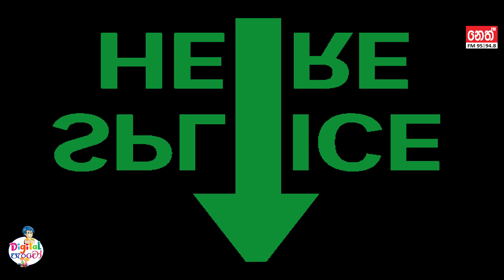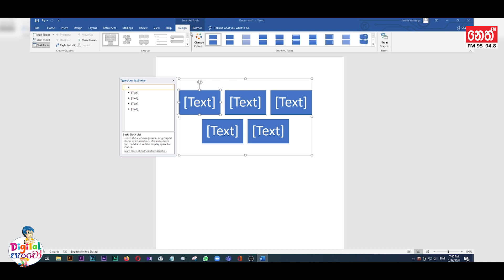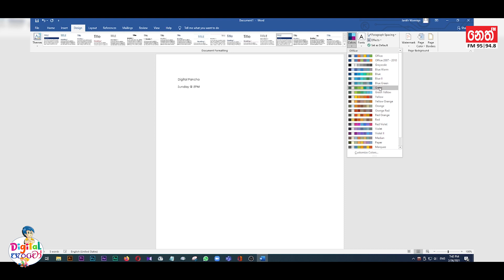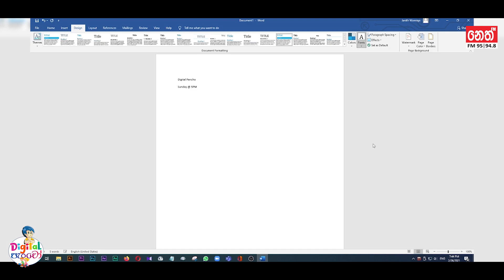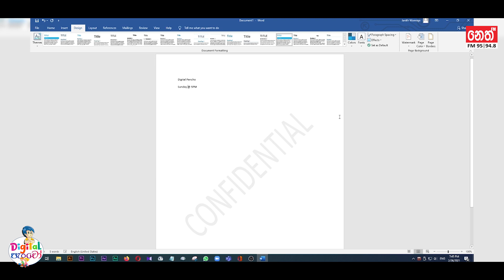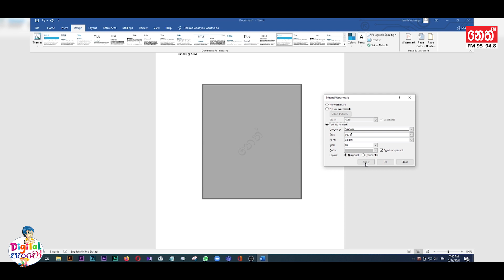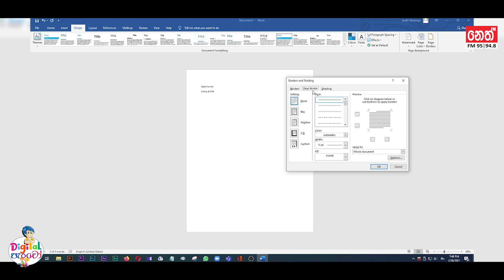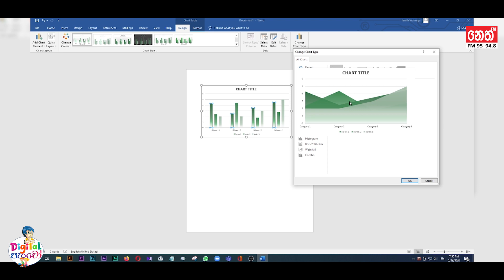Neth FM - Digital පැංචෝ - Episode 34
අසා පිනවූ නෙත් බලා පිනවන්න
සයිබර් අවකාශයේ දරුවන් හමුවන
🔵 Digital පැංචෝ 🔵
සෑම ඉරිදාවකම හවස 5 ට
0:00​​​​​ - Intro
1:57​​​​​ - උඩු සිතට වඩා යටිසිත බලවත් කරගමු - සනත් ගමගේ
09:55 - ඩිජිටල් නිර්මාණ පිටුව
15:23 - Tec Tips - MS Word
28:28 - Extro
DOP | Editor - JANITH S
Producer - MANOJ UDATIYAWALA